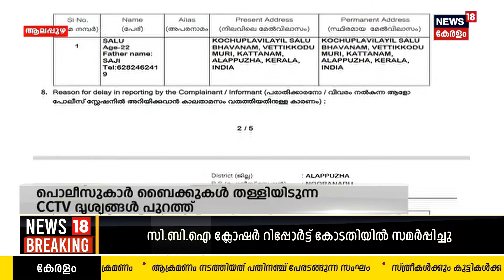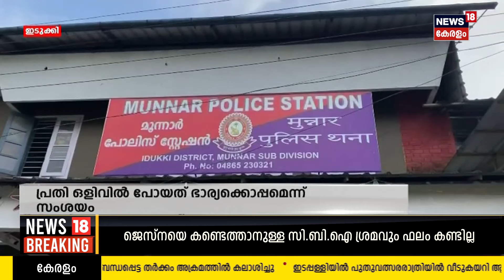Police Patrol | Jesna Missing Case | Kerala Crime News |News18 Kerala | Malayalam | 2nd January 2024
Police Patrol : Watch Police Patrol, crime show, discussing the real-life incidents happened in around our neighborhoods | ക്രൈം വാർത്തകൾ കേട്ട് പേടിക്കരുത്. ജാ​ഗരൂകരായി ഞങ്ങളുണ്ട്, കുറ്റകൃത്യങ്ങളുടെ ലോകത്തെ എല്ലാ വാർത്തകളും പുറംലോകത്ത് എത്തിക്കാൻ, കുറ്റവാളികൾക്ക് ശിക്ഷ ഉറപ്പ് വരുത്താൻ, പൊലീസിം​ഗ് സംവിധാനത്തിലെ പിഴവുകൾ ചൂണ്ടികാണിക്കാൻ. കാണുക പൊലീസ് പട്രോൾ.